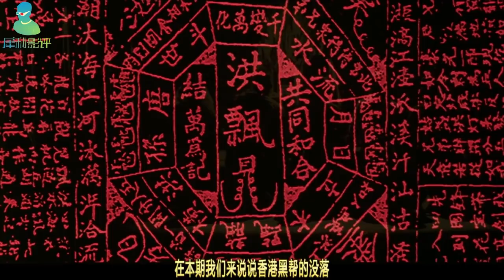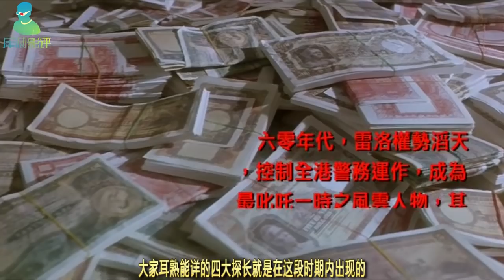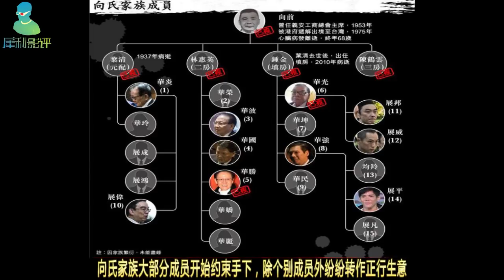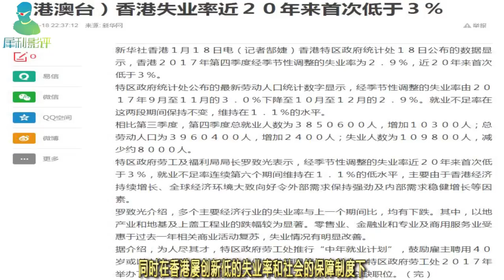【犀利】香港黑社会和相关电影题材：4、以新义安为标志的黑帮没落史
新义安在港分裂后的逐步萎缩，同时也是香港其他三合会组织的缩影，随着经济的发展和信息咨询的高度发达，黑社会已经不能像过去那样，能靠神秘氛围哄骗或者威胁新人入会，同时在香港屡创新低的失业率和社会的保障制度下，也没有人会为了吃口饭而进入黑社会从事冒险活动，在这个过程中，港府不断完善的打击三合会组织的相关法律法规，居功至伟！